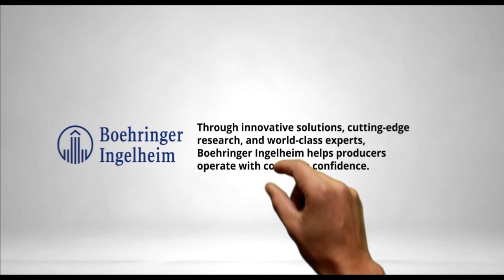Dr. Elisa Crisci: Next-Gen Vaccine Strategies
In this episode of the Swine Health Blackbelt Podcast, Dr. Elisa Crisci from North Carolina State University joins us to discuss groundbreaking approaches in the fight against porcine reproductive and respiratory syndrome virus (PRRSv). Dr. Crisci shares insights into the "Predict and Protect" project, aiming to enhance disease forecasting and vaccine efficacy prediction using interdisciplinary methods and AI technologies. Tune in to this discussion on all major podcast platforms to gain valuable knowledge on advancing swine health and productivity.

"Understanding the dynamics of PRRSv is crucial for effective control strategies. Our interdisciplinary approach combines multiple scientific disciplines to enhance prediction and protection." - Dr. Elisa Crisci

Meet the guest: Dr. Elisa Crisci is an Assistant Professor of Virology at North Carolina State University, deeply focusing on swine health, particularly PRRSv. Over six years, her research has concentrated on pig virology and immunology, leading significant projects like "Predict and Protect."

(00:00) Highlight
(00:32) Introduction
(02:18) PRRSv Challenge
(02:41) Predict & Protect
(04:15) Vaccine Innovations
(07:30) In Vitro Advances
(08:15) Diagnostic Breakthroughs
(12:35) Future Steps
(13:30) Closing Thoughts